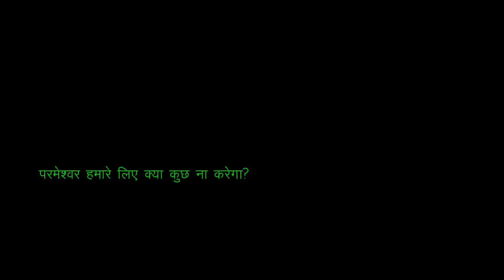What all will God not do for us? परमेश्वर हमारे लिए क्या कुछ ना करेगा?| James K. Sebastian|ZR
What all will God not do for us is a question that the Lord wants us to carefully consider. Romans 8:32 God didn't spare his own Son but handed him over [to death] for all of us. So he will also give us everything along with him. God wants us to change our thinking accordingly. We should submit all our concerns to Him and expect him to give us everything.